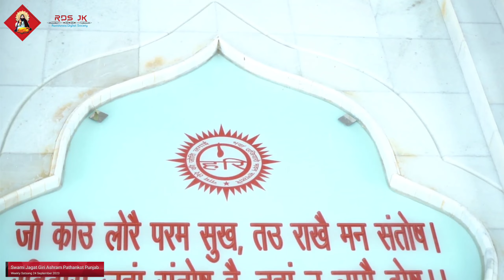Weekly Satsang | Amritvani Satguru Ravidass Maharaj Ji | Swami Jagat Giri Ashram Pathankot Punjab